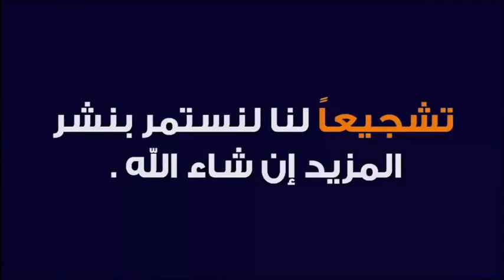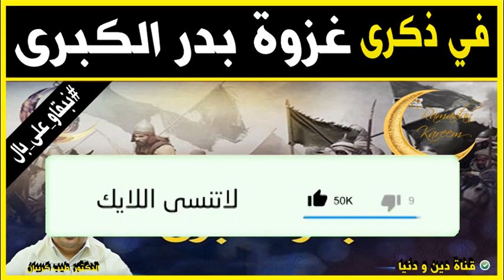في ذكرى غزوة بدر الكبرى 🕌 الدكتور طيب كريبان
جديد 2021 : في ذكرى غزوة بدر الكبرى 🕌 الدكتور طيب كريبان
 ▬▬▬▬▬▬ஜ۩☺۩ஜ▬▬▬▬▬
 ▬▬▬▬▬▬ஜ۩☺۩ஜ▬▬▬▬▬
⛔ أحبابي الكرام ، إذا أعجبكم الفيديو رجاءاً لا تنسوا :

 ▬▬▬▬▬▬ஜ۩☺۩ஜ▬▬▬▬▬
مواضيع سابقة

🕌 عَنْ أَبِي هُرَيْرَةَ، عَنِ النَّبِيِّ صَلَّى اللهُ عَلَيْهِ وَسَلَّمَ قَالَ:
 ▬▬▬▬▬▬ஜ۩☺۩ஜ▬▬▬▬▬
⚠️ توضيح مهم ❗

 ▬▬▬▬▬▬ஜ۩☺۩ஜ▬▬▬▬▬
# هاشتاغ الموضوع #